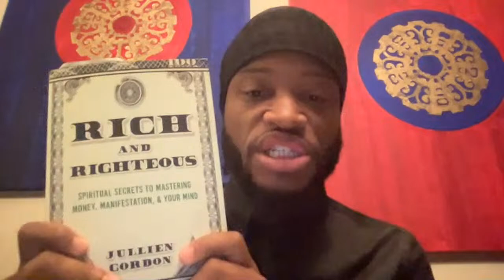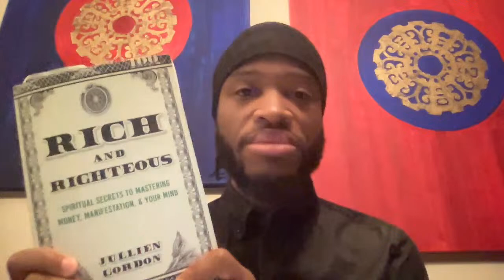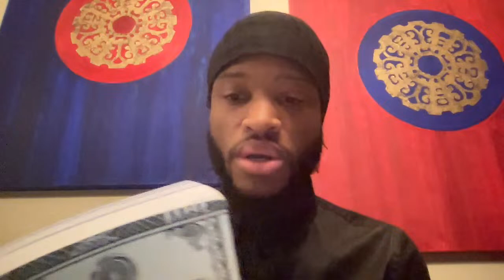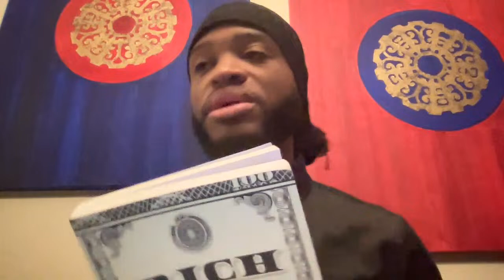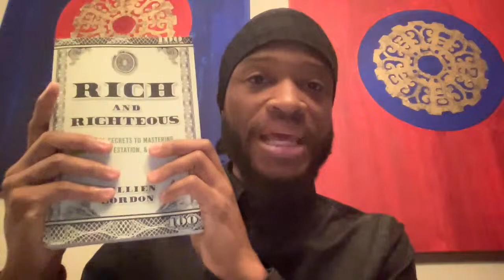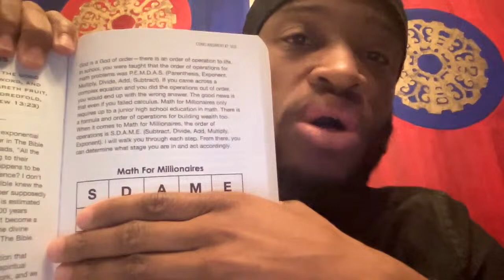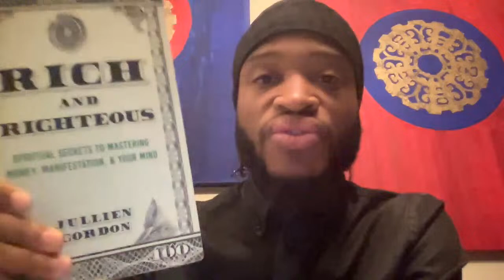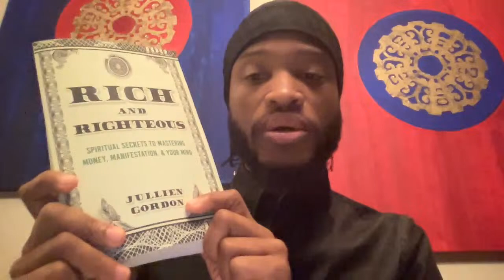Math For Millionaires: The Only Math You Must Know To Become Rich #046